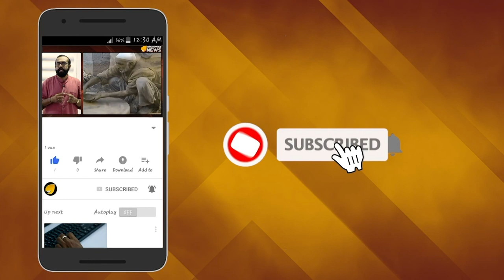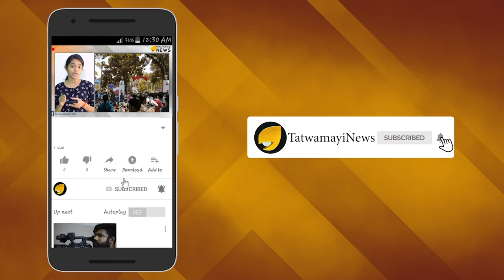കമ്മി സുഡാപ്പികൾക്ക് കുരുപൊട്ടിക്കാൻ വീണ്ടും അവസരം.!അടുത്ത വാഗ്ദാനം നടപ്പാക്കാൻ ഒരുങ്ങി മോദി സർക്കാർ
ഇടത്- ഇസ്ലാമിക സംഘടനകളെയും, പ്രതിപക്ഷത്തെയും പ്രകോപിപ്പിക്കുന്ന ആ ഒരു തിരഞ്ഞെടുപ്പ്  വാഗ്ദാനം കൂടി നട്ടെല്ലുള്ള നരേന്ദ്രമോദി സര്‍ക്കാര്‍ നടപ്പാക്കാൻ ഒരുങ്ങുകയാണ്  ബില്‍ ഈ പാര്‍ലമെന്റ് സമ്മേളനത്തില്‍ പാസാക്കും.